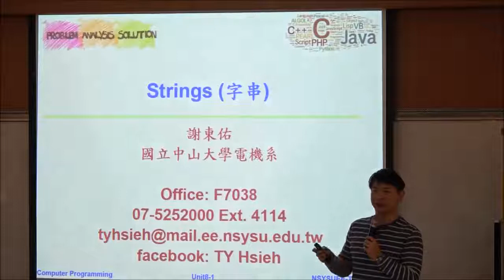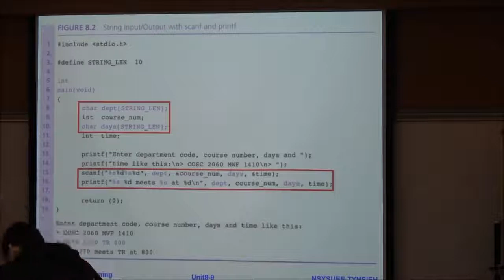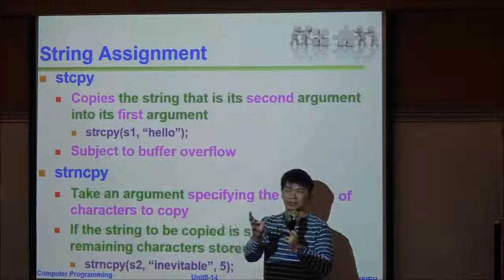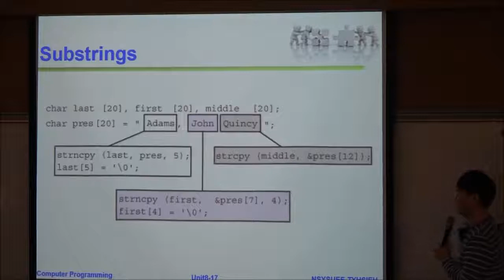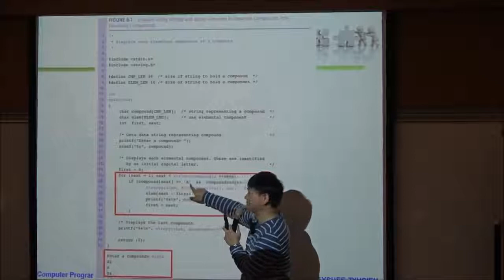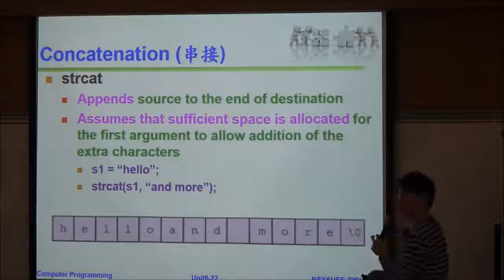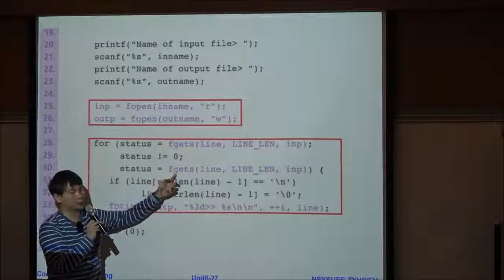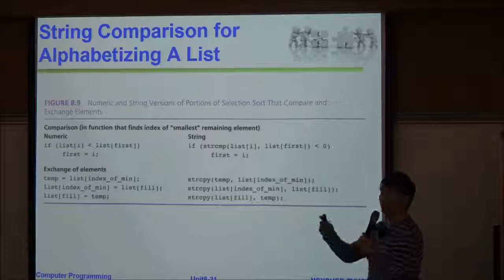計算機程式-第十二堂(上)